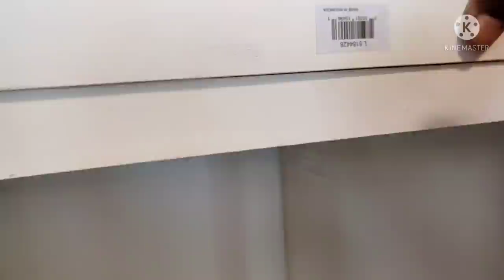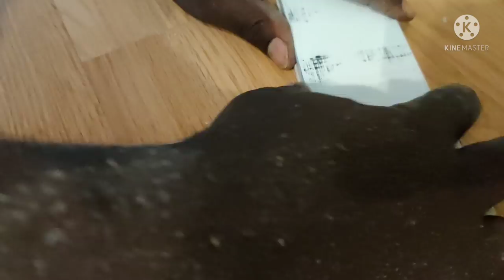More Massive Bookshelf Work💃🏽💃🏽 We Getting There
Heyyyy beautiful family heads up Hugh mark downs in the Etsy store

THE STORE IS BACK OPEN

PINTEREST: SHARON SHE SO FABULOUS
TIKTOC : @SHARON_46_